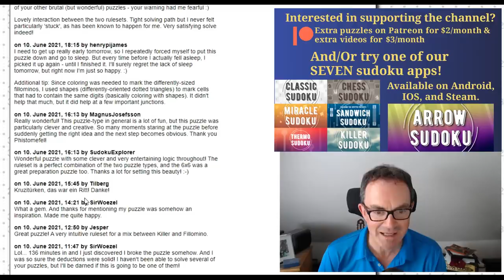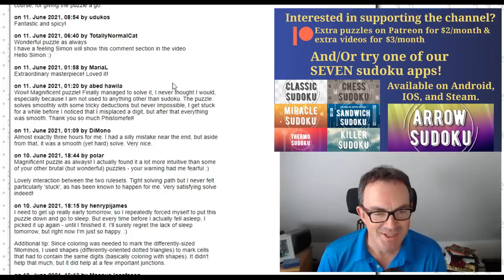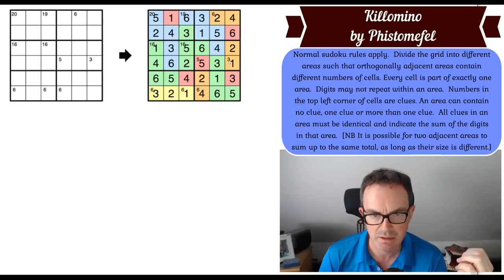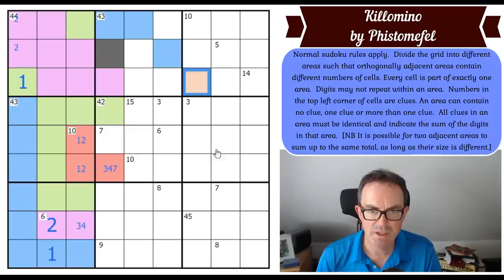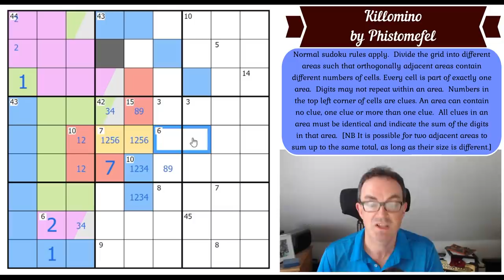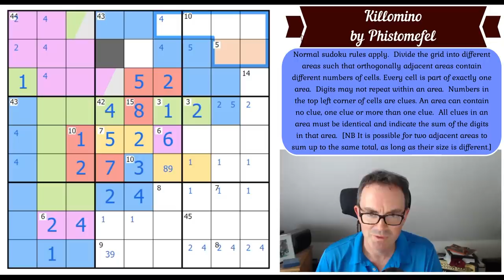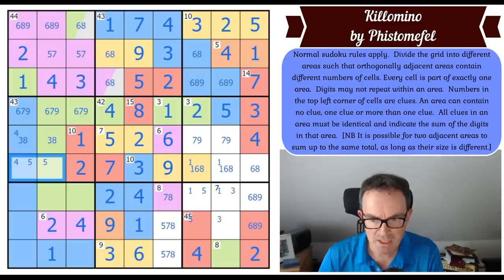100 Minutes Of Solitude: The Fifth Movie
Here are the links:
Steam:

Well we feared this might be a long one when we looked at the comments from Phistomefel's new puzzle Killomino - and, guess what, this is the longest sudoku solve we've ever attempted on the channel.  Will Simon solve it?

Rules:
Normal sudoku rules apply.  Divide the grid into different areas such that orthogonally adjacent areas contain different numbers of cells. Every cell is part of exactly one area.  Digits may not repeat within an area.  Numbers in the top left corner of cells are clues. An area can contain no clue, one clue or more than one clue.  All clues in an area must be identical and indicate the sum of the digits in that area.  [NB It is possible for two adjacent areas to sum up to the same total, as long as their size is different.]

▶ SIMON'S WAY OF SOLVING LAST NIGHT'S MARK PUZZLE ◀

▶Logo Design◀
Melvyn Mainini